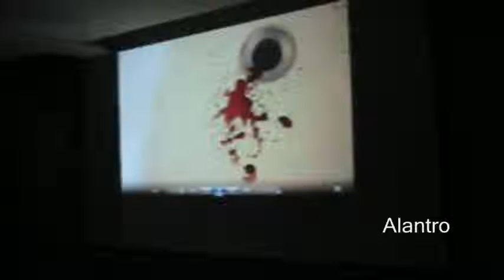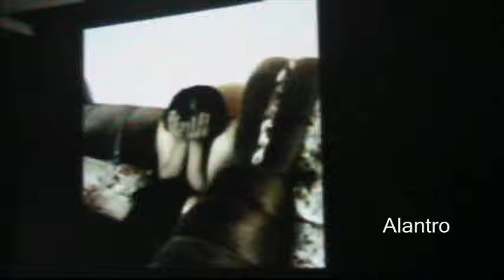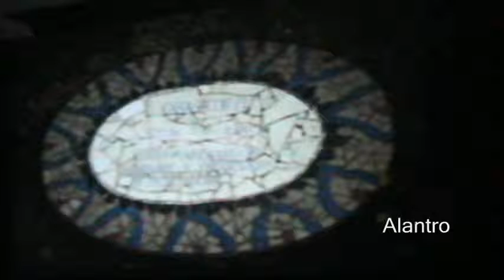7 años UACM SLT presentacion Por una UACM sin Violencia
Con  motivo de los 7 años de la creación del plantel SLT se hicieron varios eventos en el plantel y este fue uno de ellos. La exposicion de las fotografias de los ganadores del proyecto Una UACM sin violencia acompañado de la DJ Karletta